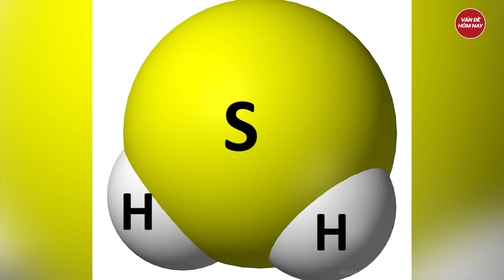Điểm nóng: Thảm án rúng động Lào Cai, rùng rợn lời khai quá trình sát hại vợ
Tin tức mới nhất | Điểm nóng: Thảm án rúng động Lào Cai, rùng rợn lời khai quá trình sát hại vợ
- Kinh hoàng thảm án chồng sát hại vợ ở Lào Cai
- 2 người bất tỉnh nghi hít khí giống xyanua trong bể ngâm thực phẩm
- Ám ảnh hiện trường vụ nổ lò hơi ở Bình Phước, nguyên nhân đã được xác định
- Người tự xưng Thích Tâm Phúc hầu tòa vì 2 tội danh
Tham gia làm hội viên của kênh để được hưởng đặc quyền: